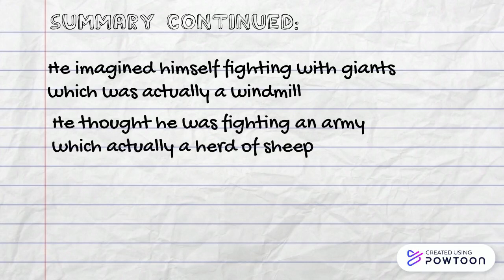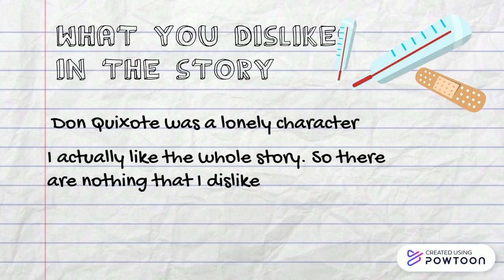Book Report on Don Quixote